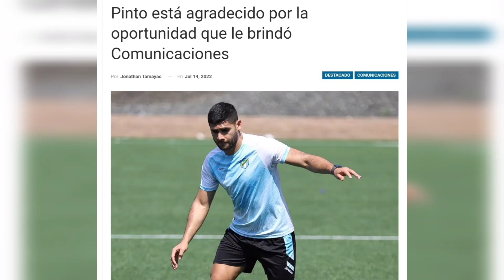Ana Lucía Martínez cambiará de equipo, Xelajú contrata juveniles argentinos y más